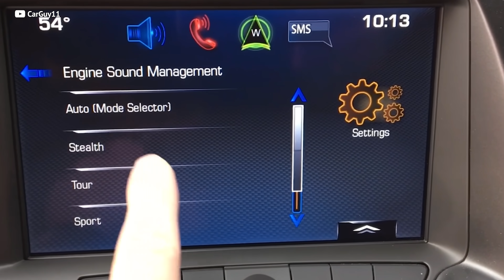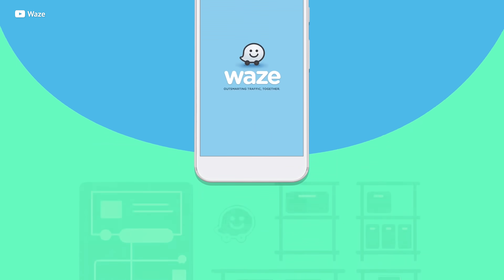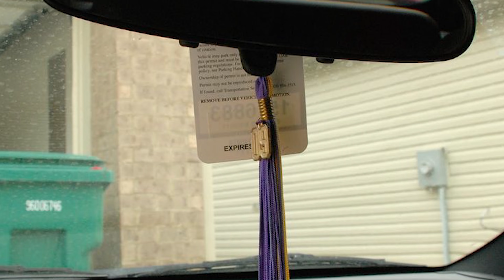Illegal Car Mods BANNED in America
Car mods BANNED in The United States, down right illegal mods like loud exhaust... headlight modifcations. remote start??? That's right theres some CRAZY stuff banned in the states, so check out our guide to avoiding those tickets!